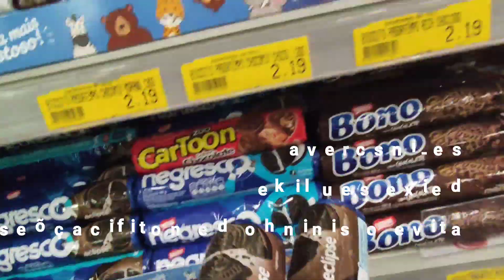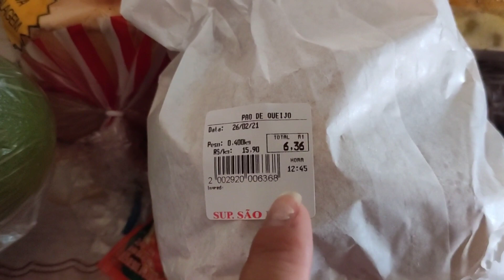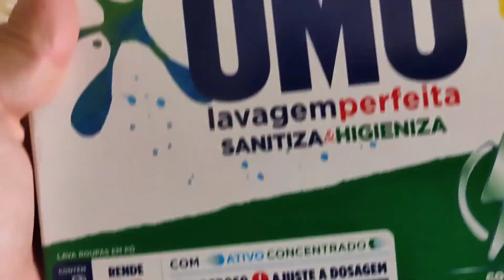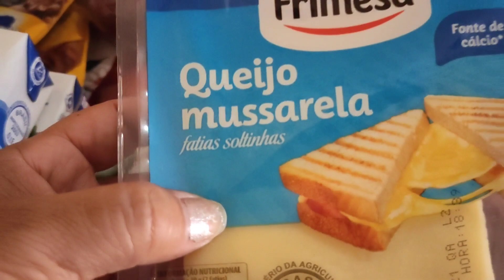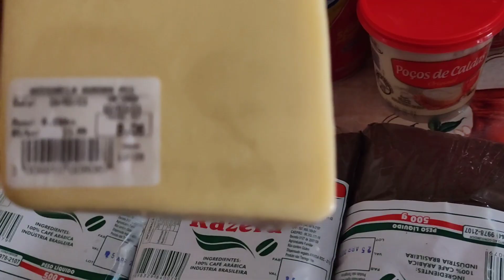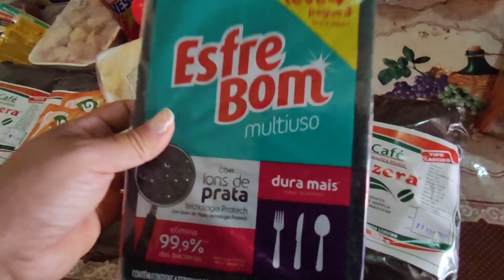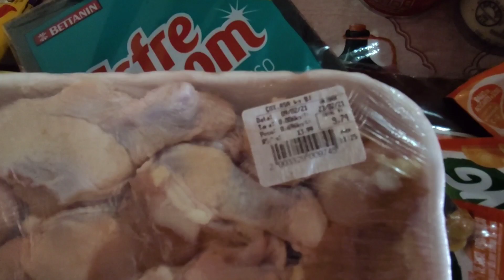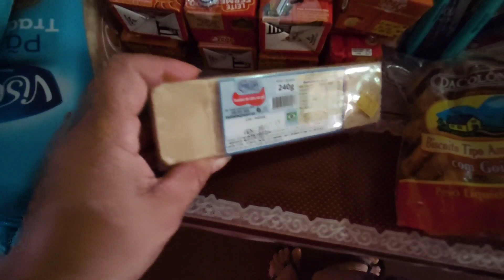MINHAS COMPRAS NO MERCADO DO MÊS DE MARÇO, COMPREI MUITA COISA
neste vídeo mostro tudo o que eu comprei no mercado para passar um mês .